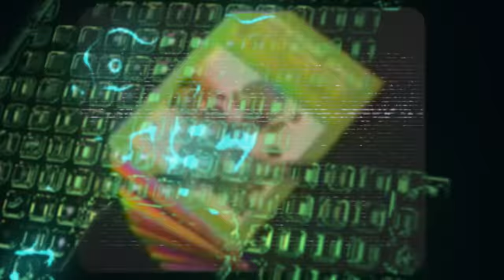Pixel Ripped 1978 - Announcement Trailer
Travel back in time to the groovy year of 1978 when Atari was creating classic games! From the legendary VR developers, ARVORE, comes a new title in the Pixel Ripped franchise, Pixel Ripped 1978.

Play as the daring heroine Dot as she ventures through different dimensions to repair classic Atari Games and put an end to Cyblin Lord's diabolically demented plans.

Pixel Ripped: 1978 coming soon to Meta, Steam, and PSVR2.

Join the conversation on Discord to learn more!